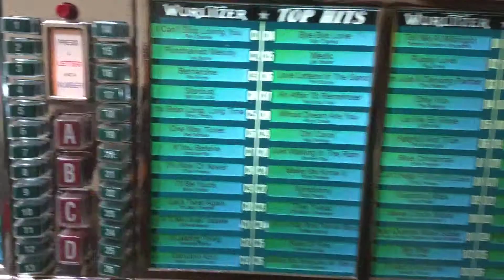wurlitzer 1500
Jukebox Wurlitzer 1500